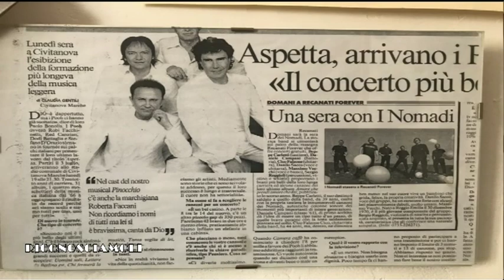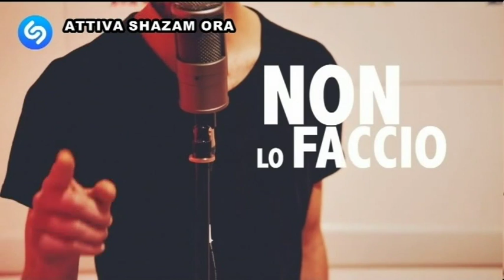Riconosciamoli - Roberta Faccani